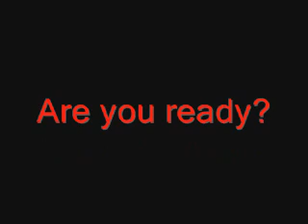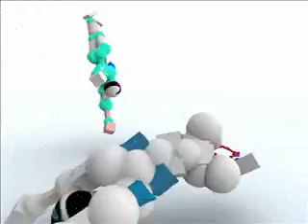[a]Team Show exicte bike!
mrmarnold awesomeness has been on show, to promote the new show comming very soon.

Be warned this is more awesome then you are!